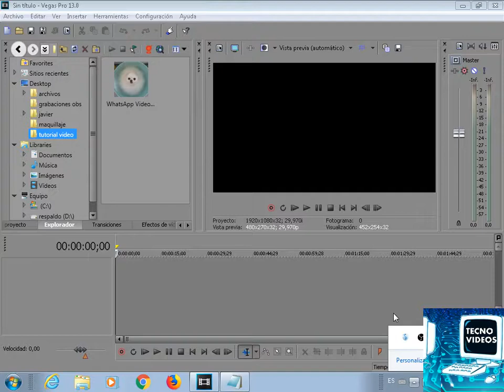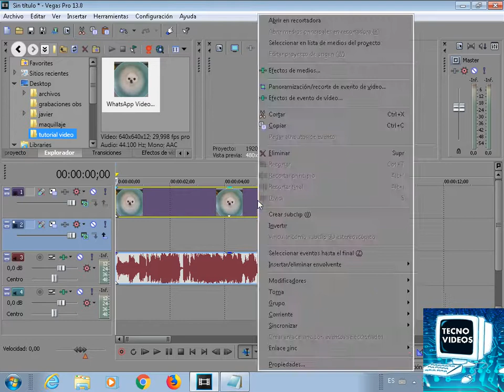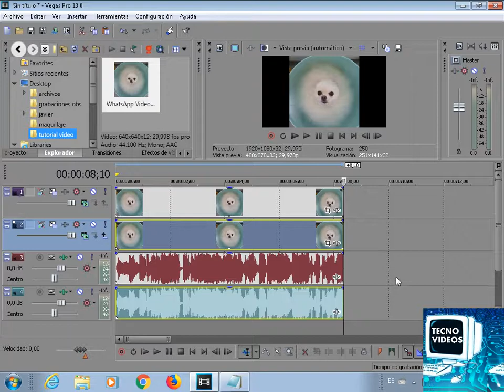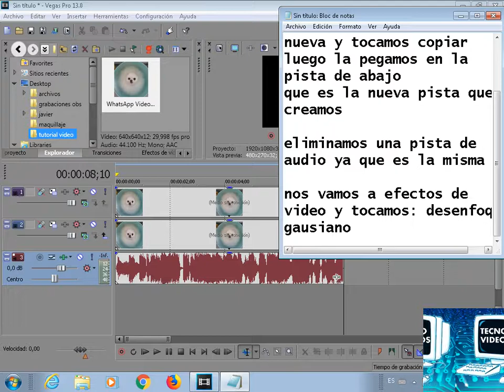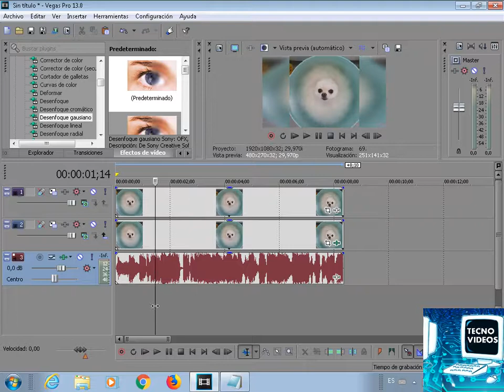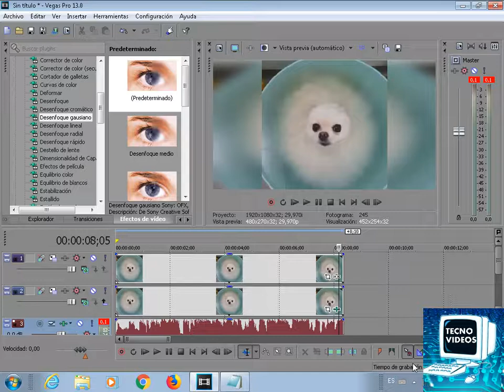COMO AÑADIR FONDO BORROSO O DESENFOCADO PARA LOS VÍDEOS DE FORMA SENCILLA EN SONY VEGAS PRO 13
Espero que el vídeo te haya sido de ayuda para ti y puedas hacer todos los vídeos que desees con fondo borroso , antes de que te vayas suscríbete al canal , deja un like sería de mucha ayuda para mi, comenta , y activa la campanita de notificaciones para estar al tanto de cada vídeo que suba a mi canal.

hasta el próximo vídeo y que tengan un día genial !